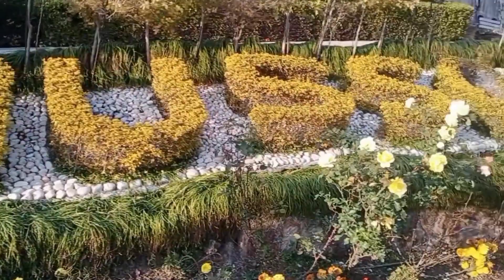बच्चौं video देख लेना मगर जिद्द मत करना। लैकिन Location बहुत मस्त हैं।💖bhatta fall mussorie DD.UK💖💖💖